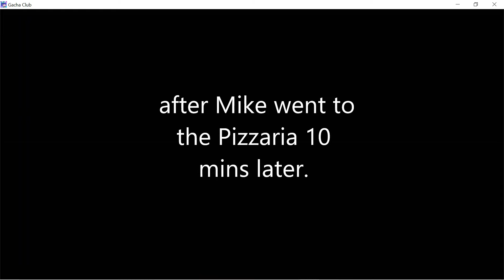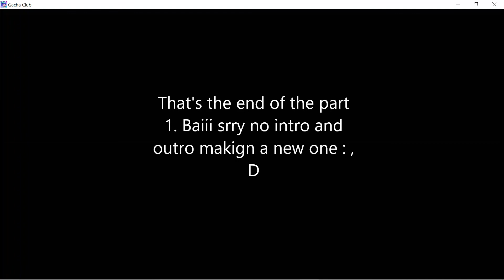- Afton Family Reunion - ( Part 1) Discontinued [ Gacha Club ] FNAF ] Remake?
So I deleted all me characters-. Yeah not the reason I was gone : , D. But I also deleted all the photos and old videos I had soo yeah. I was gone because of school lol. Anyway I will be making videos a little more but not much :,). Hope you will have a good day and props to NCS!

Thanks again see ya later!